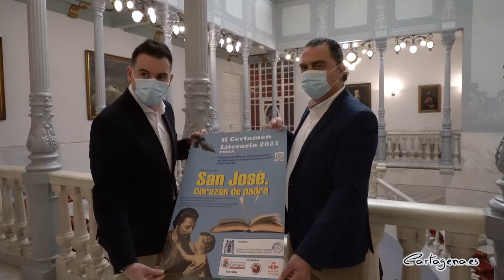'San José, corazón de padre' será el tema principal en el II Certamen Literario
El certamen literario organizado por la Asociación Hijos de María Inmaculada del Patronato del Sagrado Corazón de Jesús vuelve este año para celebrar su segunda edición. En esta ocasión, el tema protagonista es ‘San José, corazón de padre’. Esta iniciativa cuenta con la colaboración de la concejalía de Cultura y la fundación FUNCARELE.

El Papa Francisco ha declarado el año 2021 como el año de San José al cumplirse 150 años de su declaración como patrón de la Iglesia Universal. Es por ello que desde la organización de este certamen han querido rendirle un homenaje para que todos los relatos giren en torno a su figura.

El concejal delegado de Cultura, Carlos Piñana, ha recalcado que desde el Ayuntamiento seguirán apoyando a ambas entidades porque “porque es una institución que apuesta por una educación en valores y por la puesta en marcha de iniciativas culturales beneficiosas para la ciudad, y apuestan por el talento joven”.

Diego de Haro, presidente de la Asociación Hijos de María Inmaculada del Patronato del Sagrado Corazón de Jesús ha destacado que esta institución “ha apostado siempre por la cultura” a lo largo de sus 122 años de historia.

Por otro lado, ha invitado a que participen en este certamen que es abierto a todo el mundo: “Animamos a todas las personas que tienen conocimientos de escritura a participar, estaremos encantados de recibirlos”

Los dos mejores ensayos serán premiados con 500 euros y 200 euros, para el ganador y el que quede en segundo lugar, respectivamente. Además, recibirán un trofeo y un diploma. Los relatos deberán tener una extensión de entre cinco a treinta folios, aplicando las normas de estilo recogidas en las bases del certamen.

El plazo de presentación de los ensayos finaliza el 11 de junio, considerándose dentro del plazo todos aquellos que estén enviados hasta ese día inclusive.